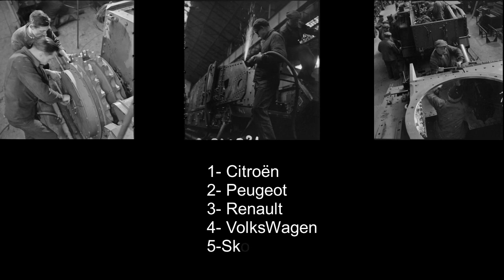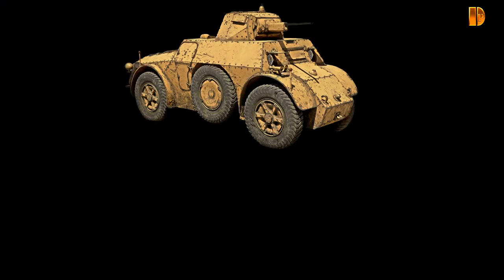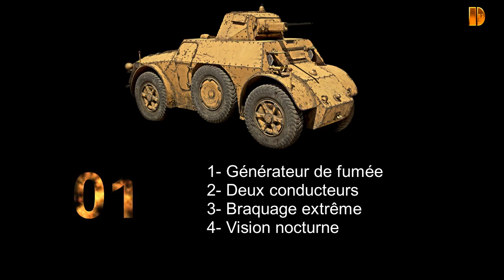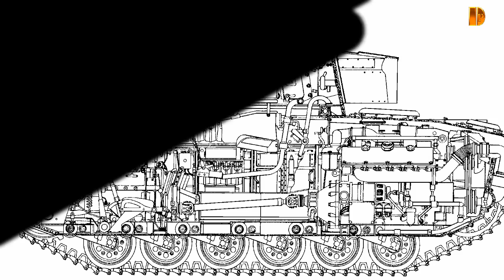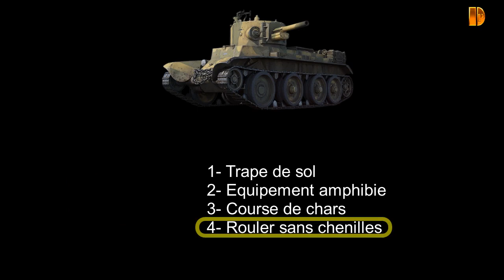Blindés Quiz -1-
Blindés Quiz -1- Sur les chars.